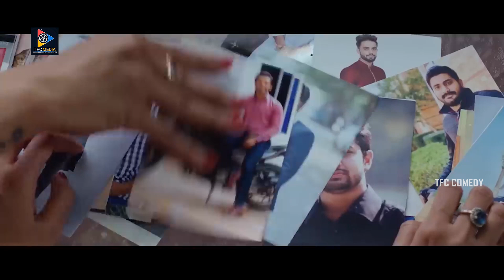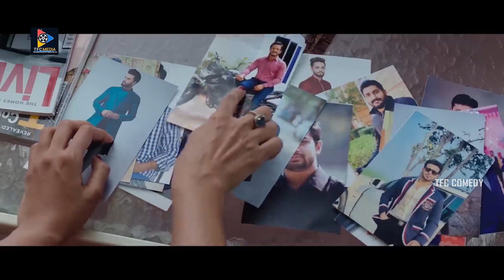Akhil & Pooja Hegde Lovely Chit Chat Scene | TFC Comedy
Akhil & Pooja Hegde Lovely Chit Chat Scene.